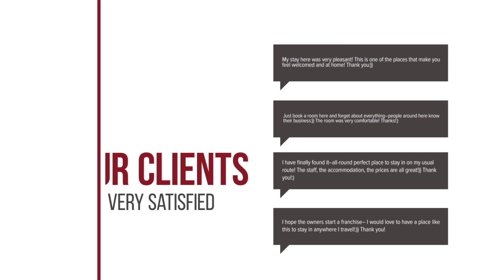Hotel Byzantino hotel review | Hotels in Arta | Greek Hotels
Hotel Byzantino hotel video review. Hotels in Arta, greek 4 stars hotels.